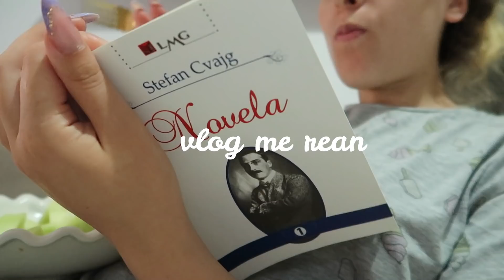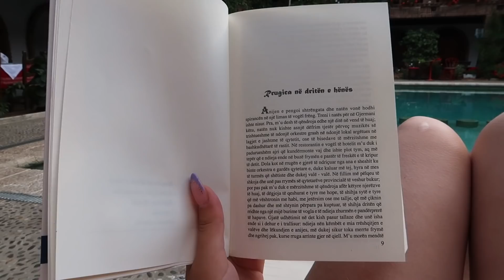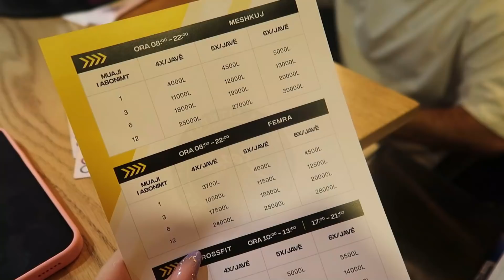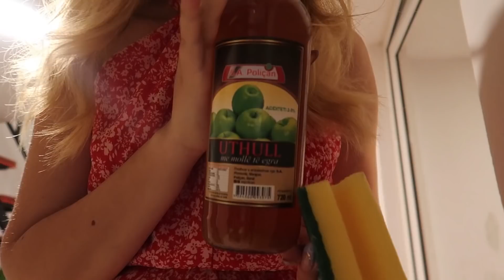GJITHE KETO PUNE | Nisa palestren | gatuajm , nje jave me mua | VLOG